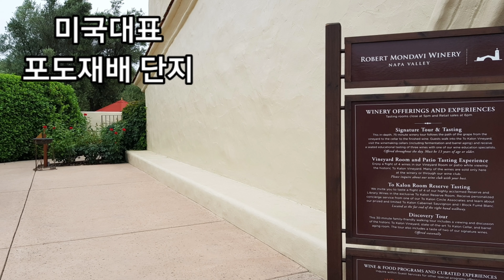나파밸리 와이너리 전미애가 간다 [유튜브마케팅] 미국 캘리포니아주(州) 나파 카운티(Napa County)에 위치한 대규모 와인 생산지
[전미애가간다]  미국 캘리포니아주(州) 나파 카운티(Napa County)에 위치한 대규모 와인 생산지
나파밸리
캘리포니아 와인 생산의 중심지로, 샌프란시스코에서 북동쪽으로 약 60km 떨어진 지역에 위치한다. 총면적은 약 480km²이며, 남북으로 40km, 동서로 12km에 이르는 지역을 아우른다.

1860년대부터 와인이 생산되었으나, 1919년과 1933년에 발효된 금주법으로 인해 대부분의 와인 농장이 문을 닫았다. 1940년부터 와인 생산이 재개되어 1960년에는 기업적 와인너리(Winery:포도주양조장) 경영을 통해 대규모로 와인을 생산하게 되었다.

300곳 이상의 대규모 와이너리가 있으며, 소규모 와이너리까지 총 1800여 곳 이상의 와인너리가 위치한다. 생산하는 와인 종류에 따라 카베르네쇼비농(Cabernet Sauvignon), 샤도네이(Chardonnay), 머랏(Merlot) 등 다양한 포도종을 재배하고 있다. 캘리포니아 최초로 기업적 와이너리로 성장한 로버트 몬다비 와이너리(Robert Mondavi Winery)와 샤토 몬틀레나 앤 베링어(Chateau Montelena and Beringer) 등 세계적으로 유명한 와이너리가 주요 관광지이다.
[네이버 지식백과] 나파 밸리 [Napa Valley]